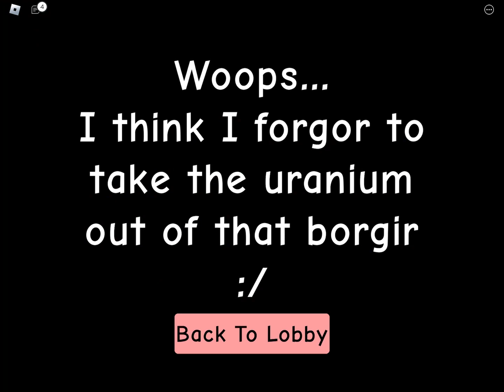How to get mysterious burger ending in Raise A Peter